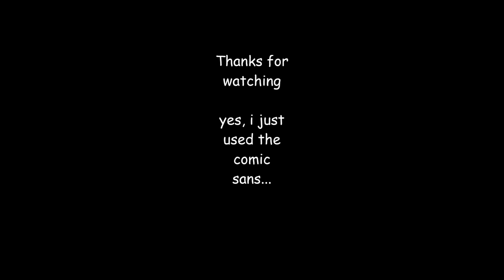Octavarium (razor's edge) guitar cover // with Schecter omen 8 and Plectro V3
I made this video to test my new organic pick! (Plectro V3)
Guitar: Schecter omen 8 with Ionizers
Amp: Fender Mustang 3 with Petrucci's patch
Pick: Plectro V3 1.13 mm
Follow me on instragram: ningen_naz